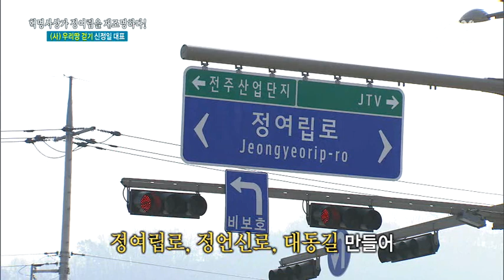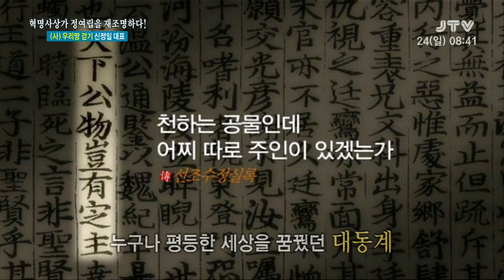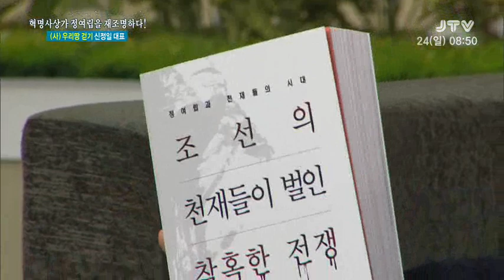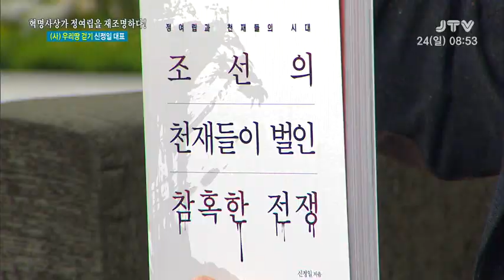[클릭 이사람] 혁명사상가 정여립을 재조명하다! (사)우리땅 걷기 신정일 대표 l JTV전주방송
[클릭 이사람] 혁명사상가 정여립을 재조명하다!
(사)우리땅 걷기 신정일 대표
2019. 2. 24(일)